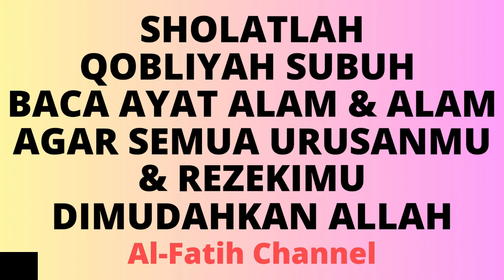SHOLATLAH QOBLIYAH SUBUH BACA AYAT ALAM & ALAM AGAR SEMUA URUSANMU & REZEKIMU DIMUDAHKAN ALLAH